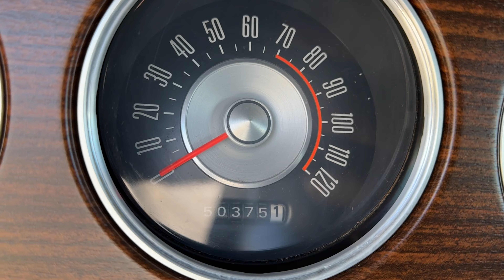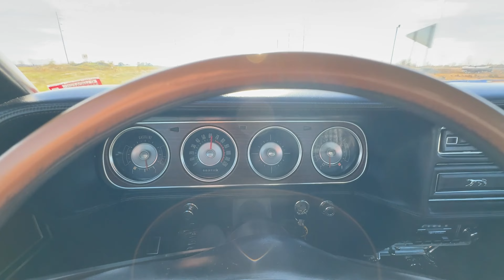1969 Mercury Cougar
Available now on consignment is this beautiful 1969 Mercury Cougar coupe finished in a maroon paint over a black interior and sporting just over 50,000 original miles. This Cougar is powered by the 351W V8 engine mated to a 4-speed manual gearbox. New brakes, tires, wheels, battery, alternator, water pump, radiator and dual exhaust. Hideaway headlights function properly. This car runs and drives excellent whether on back roads or at 70mph on the highway. Don't miss this opportunity to add this beautiful 1969 Mercury Cougar to your garage.